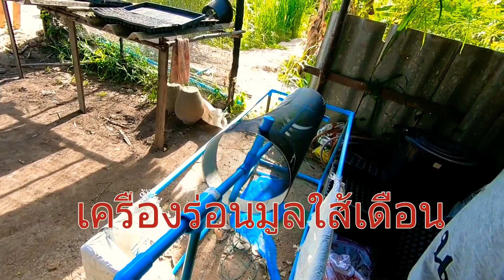ปลูกสลัดไร้โรงเรือนเกษตรกลางเมืองพัทยาbyNikom LIPA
ปลูกสลัดไร้โรงเรือน ปลูกข้าวโพดหวาน mos kasetlover farm